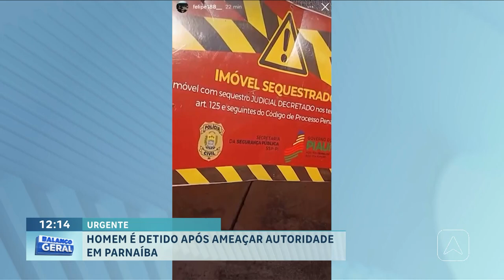Homem é detido após ameaçar autoridade em Parnaíba